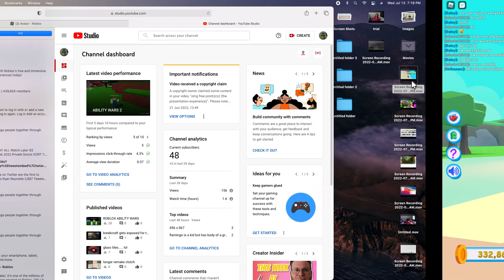this game is spoiling me ;-;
game: actors tycoon